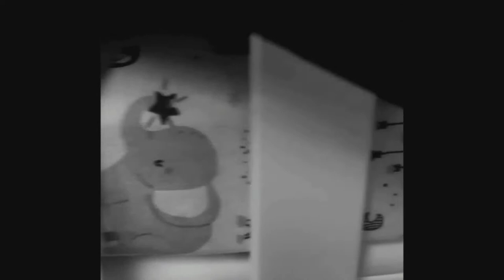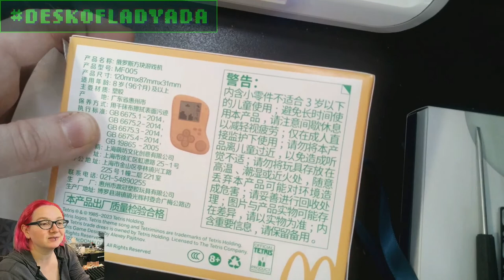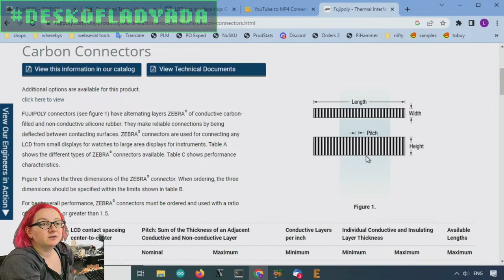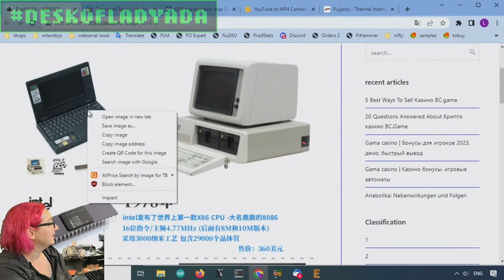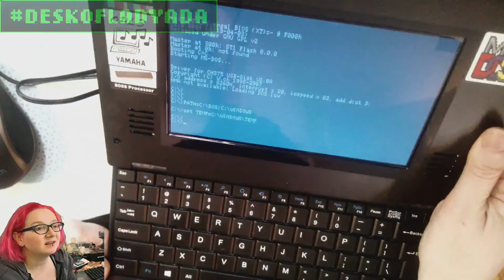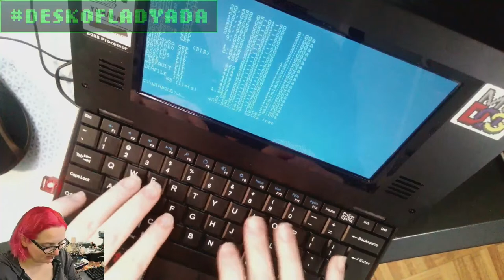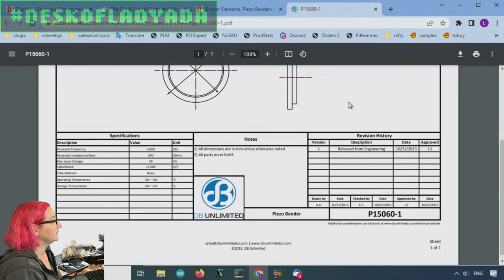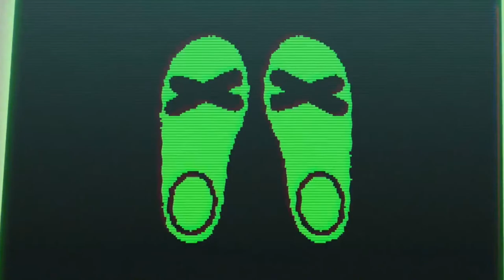Desk of Ladyada - Mailbag of Retro Goodness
This week at my desk we're going to look at some funky retro goodies we received. First up is the 8088 DOSBOX which is a totally weird 8086-based laptop. Let's take a trip back 20 years ago to 1987 (that was 20 years ago right?) to a time when we only needed 640KB of RAM and 16 colors to have a good time. We'll play some tetris and maybe take a look inside. Then we'll also check out a McDonalds McNugget Tetris game given away in China for the 40th anniversary of the chicket mcnugget. So I guess its more like Desk of Tetrisada tonight!

The Great Search - Disc Piezo Buzzer Element

This week on the Great Search we're taking apart a McDonalds McNugget Tetris game given away in China for the 40th anniversary of the chicket mcnugget. Unsurprisingly its an epoxy blob'd chip that does just about everything! For the background music, a disc piezo is used to make the beeps. We've covered magnetic buzzers before on the Great Search which we use on some of our design for SMT tone-making. At a 500K build, budget is going to be the most important, so instead we can go for a ultra low cost piezo disc! Let's take a look at what is available at DigiKey and the differences between magnetic and piezo buzzers.